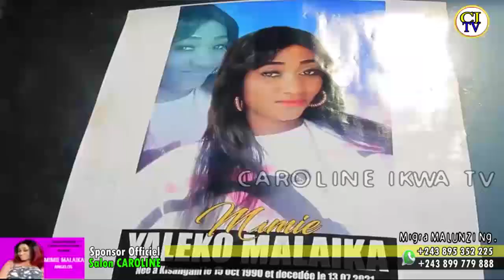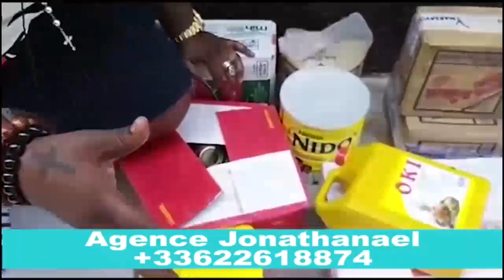PAGE NOIRE 😭😭 PASI PE MAWA KO BUNGISA NDEKO ARTISTE MIMI-MALAYIKA DU GROUPE PAILLOTE DES STARS ...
PAGE NOIRE 😭😭 YA PASI PE MAWA KO BUNGISA NDEKO ARTISTE MIMI-MALAYIKA DU GROUPE PAILLOTE DES STARS DU PRÉSIDENTE GLM STARS, ARTISTE MIMI OPEMA NA KIMIA suivez

Nous CAROLINE IKWA TÉLÉVISION, Nous émettons depuis la ville de Kinshasa en République Démocratique du Congo

Partagé nos liens car ici vous trouverez des Émissions d'actualités, des films et des Théâtres

Contacté nous pour la promotion des toutes vos Artistes, vos suggestions et remarques au numéro /

CAROLINE IKWA TÉLÉVISION vous Remercie pour votre soutien et n'oublié pas de nous faire de petit signal d'encouragement pour améliorer notre programme